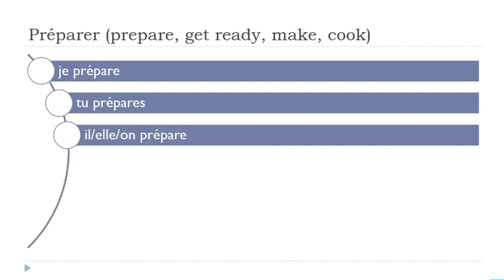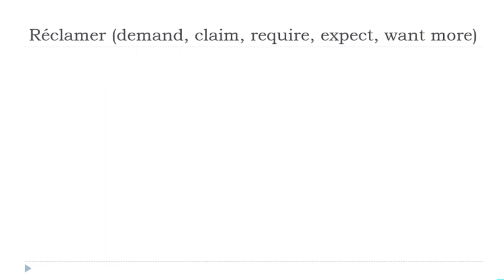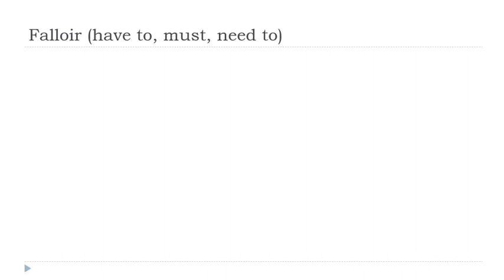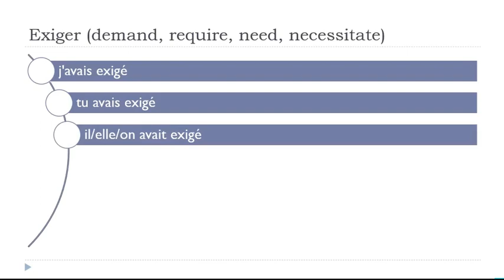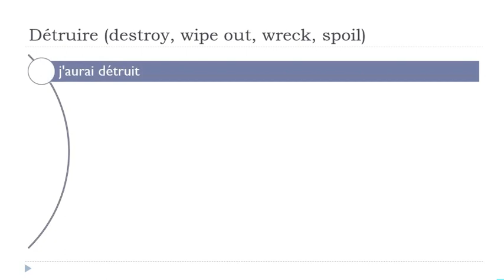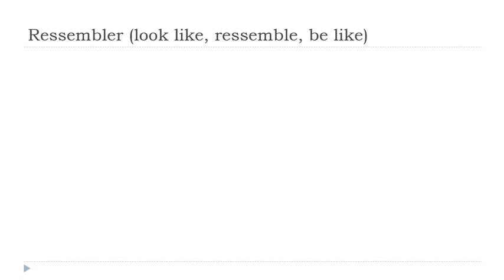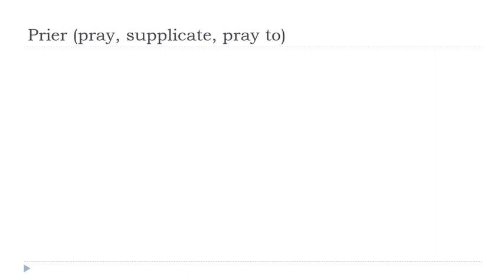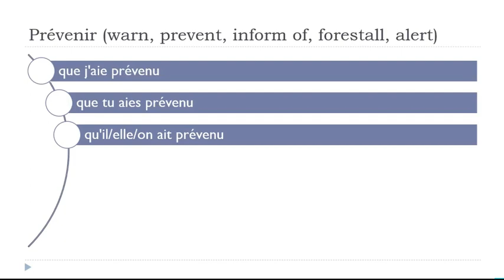الإقتران الفرنسي اليومي # 226